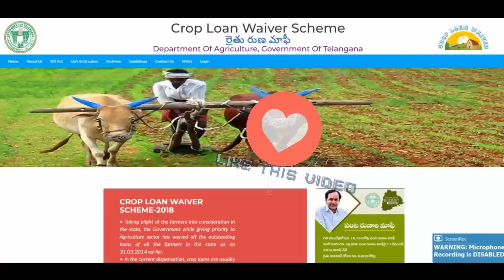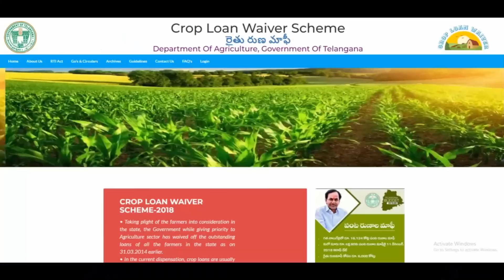తెలంగాణ నేడు ఈ జిల్లాల వారికి రుణమాఫీ 1,00,000 డబ్బులు పడుతున్నాయి|telengana rythu runamafi 2023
Telangana Government To Hand Over Loan Waiver Money Directly To The Farmers
Harish Rao on Farmers Loan
Rythu Runa Mafi Status | Telangana Rythu Runa Mafi Application Online 2023
TS Rythu Runa Mafi Scheme online application 2023 and Status Check. KCR TS Rythu Runa Mafi List 2023. Concepts Channel Provides Information about Tollywood Mehndi, Travel, food, arts, rangoli and etc